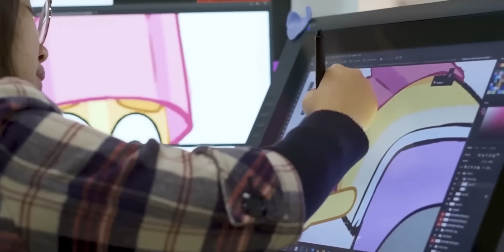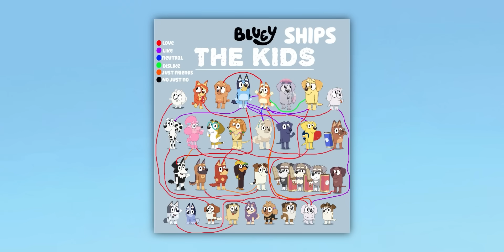¡Un Gato en Bluey! 🐈| Temporada 4 Ideas ✨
Veamos cuales ideas podríamos ver en la temporada 4 de Bluey, tal vez... ¿por fin veamos un gato?

0:00 Introducción
0:11 La nueva mascota de Bluey
1:27 La mamá de Chilli
2:34 El musical
3:34 La historia de Bandit y Chilli
4:22 Álbum familiar
5:21 Festival de la escuela
6:29 Día de San Valentín
7:21 Otro país en Bluey
8:31 La graduación de Bluey
9:28 El nuevo niño
10:04 Relaciones mixtas